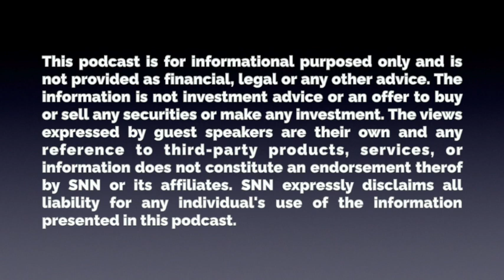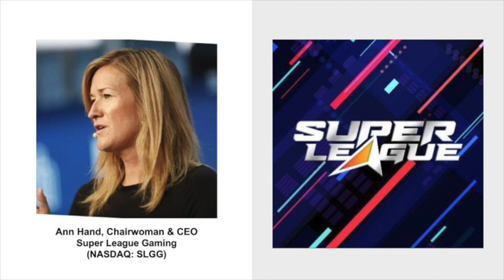Super League Gaming (NASDAQ: SLGG): Technology to Connect Gamers and Creators to Advertisers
My guest on the show today is Ann Hand, CEO of Super League Gaming (NASDAQ: SLGG). Super League Gaming (Nasdaq: SLGG) builds and operates networks of games, monetization tools and content channels across metaverse gaming platforms that empower developers, energize players, and entertain fans. The company’s solutions provide incomparable access to an audience consisting of players in the largest global metaverse environments, fans of hundreds of thousands of gaming influencers, and viewers of gameplay content across major social media and digital video platforms.

We've had a couple gaming companies on Due Diligence thus far, and I wanted to invite Ann because, as you'll hear, we are still in the early innings with many ways entrepreneurs are looking to capitalize on all the tailwinds for the industry. Ann and I discuss all of this, plus:

- Super League Gaming's platform connecting gamers, game creators and advertisers
- What deploying an advertising campaign looks like
- Ann Hand's background and how she's channeling her past non-gaming experience into this new venture, and;
- Working within the Minecraft and Roblox ecosystems

With that, please enjoy my conversation with Ann Hand, CEO of Super League Gaming. For more information about Super League Gaming, please

SNN is not providing or undertaking to provide any financial, economic, legal, accounting, tax, or other advice in or by virtue of this podcast. The information, statements, comments, views, and opinions provided in this podcast are general in nature, and such information, statements, comments, views, and opinions, and the viewing of/listening to this podcast are not intended to be and should not be construed as the provision of investment advice by SNN. The information, statements, comments, views, and opinions expressed in this podcast do not constitute and should not be construed as an offer to buy or sell any securities or to make or consider any investment or other course of action.

The information, statements, comments, views, and opinions expressed in this podcast (including by guest speakers who are not officers, employees, or agents of SNN) are not necessarily those of SNN and may not be current. Reference to any specific third-party entity, product, service, materials, or content does not constitute an endorsement or recommendation by the SNN. SNN assumes no responsibility or liability for the accuracy or completeness of the content contained in third party materials or on third party sites referenced in this podcast or the compliance with applicable laws of such materials and/or links referenced herein. The views expressed by guest speakers are their own and their appearance on this podcast does not imply an endorsement of them or any entity they represent. SNN does not make any representation or warranty as to the accuracy or completeness of any of the information, statements, comments, views, or opinions contained in this podcast, which may include forward-looking statements where actual results may differ materially. SNN does not undertake any obligation whatsoever to provide any form of update, amendment, change, or correction to any of the information, statements, comments, views or opinions set forth in this podcast.

SNN EXPRESSLY DISCLAIMS ANY AND ALL LIABILITY OR RESPONSIBILITY FOR ANY DIRECT, INDIRECT, INCIDENTAL, SPECIAL, CONSEQUENTIAL OR OTHER DAMAGES ARISING OUT OF ANY INDIVIDUAL'S USE OF, REFERENCE TO, RELIANCE ON, OR INABILITY TO USE, THIS PODCAST OR THE INFORMATION PRESENTED IN THIS PODCAST.

By accessing this podcast, the listener acknowledges that the entire contents and design of this podcast, are the property of SNN, or used by SNN with permission, and are protected under U.S. and international copyright and trademark laws. Except as otherwise provided herein, users of this podcast may save and use information contained in the podcast only for personal or other non-commercial educational purposes. No other use, including without limitation, reproduction, retransmission, or editing of this podcast may be made without the prior written consent of SNN.